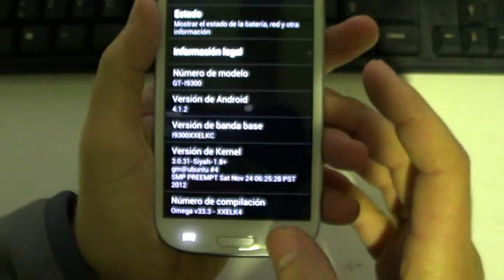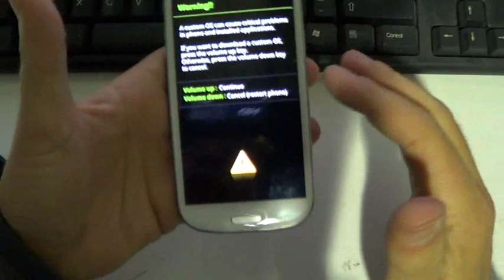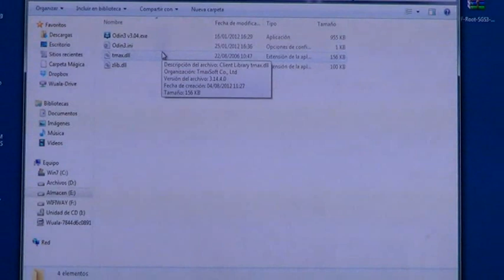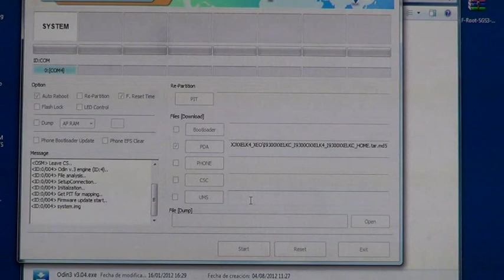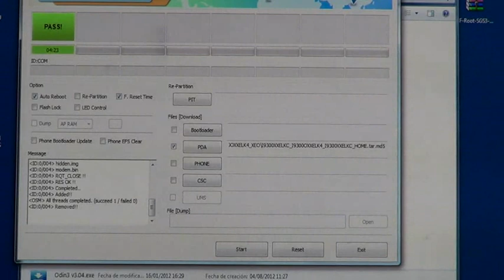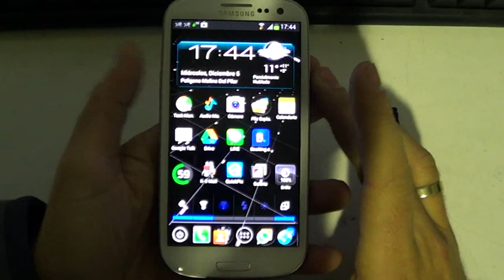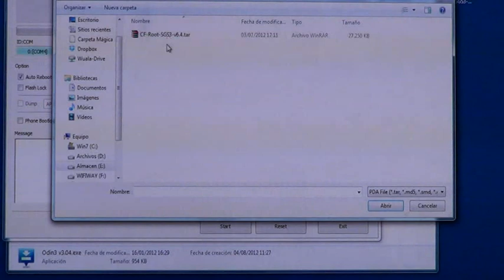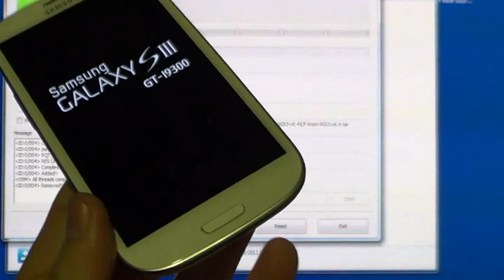Actualizar Jelly Bean 4.1.2 sin perder datos Galaxy S3. Oficial Final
Para todos aquellos que tengáis Jelly Bean 4.1.1 o 4.1.2 podeis instalar la nueva versión sin tener que borrar todos vuestros datos.